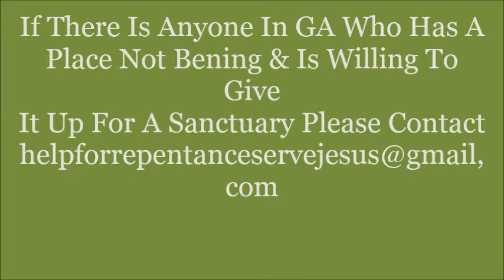WATCH GOD CANCEL OUT FOR YOU [JUST WORSHIP JESUS CHRIST